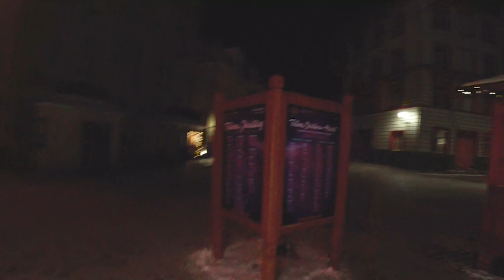Estonia - Tallinn || Christmas market - 2022 || Hyperlapse || 4K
Christmas market in Tallinn Old Town Hall Square is one of the best in Europe. It's not too big and not too small but has just enough space not to get lost and to have everything.

 tallinn estonia christmas
 tallinn christmas
 tallinn estonia christmas market
 tallinn christmas market
 різдвяний базар у Таллінні
 Різдв'яна ярмарка
 Різдво в Таллінні
 Таллінн Естонія Різдво
 рождественский базар в таллинне
 рождественская ярмарка
 рождественская ярмарка в таллинне
 рождество в таллинне
 Таллинн Эстония рождество